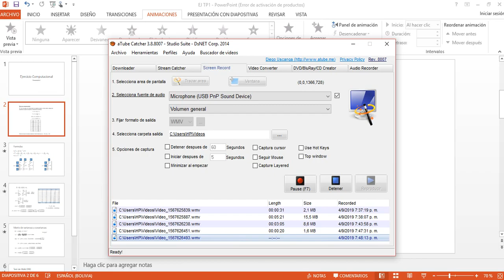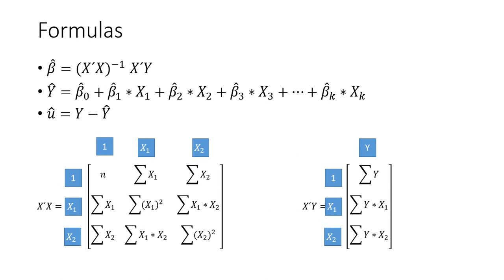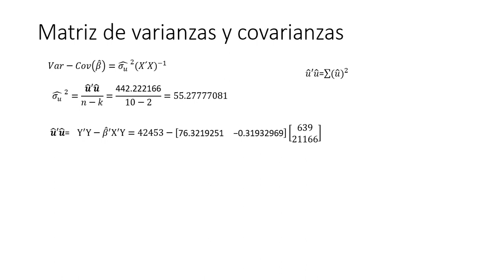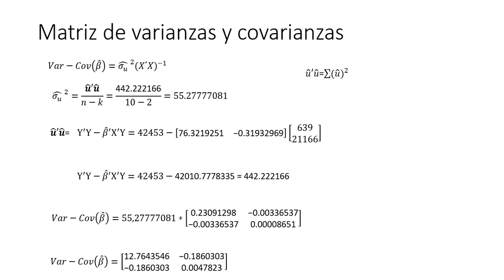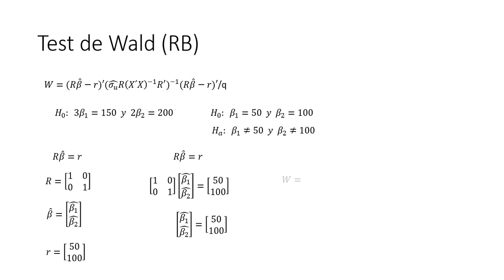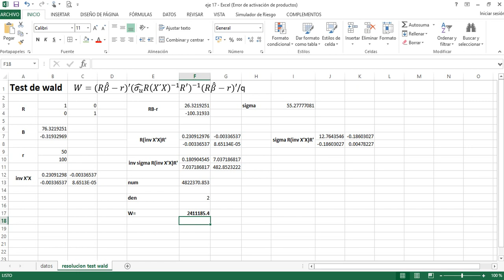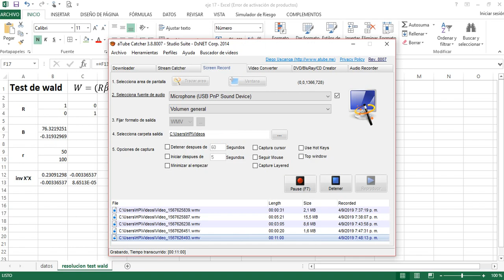Parte 1 Ejercicio de estimacion de parametros y test de Wald RB Econometría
Ejercicio de estimación de parámetros mediante MCO (Mínimos Cuadrados Ordinarios) y la realización del test de Wald o test RB.